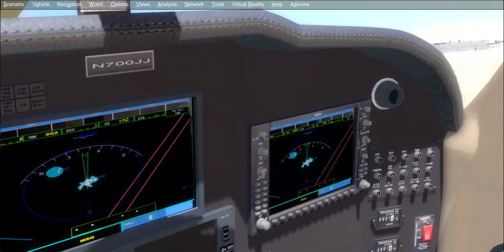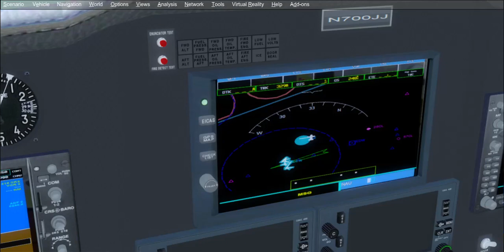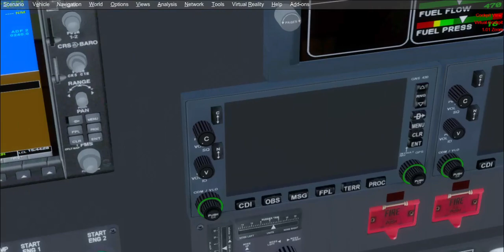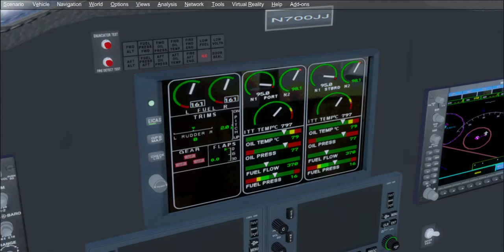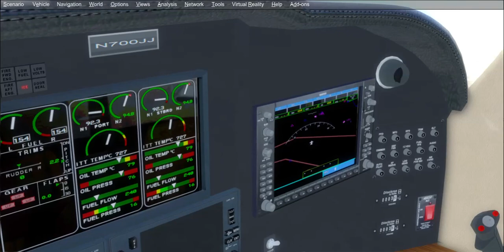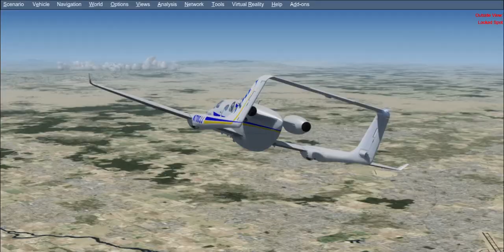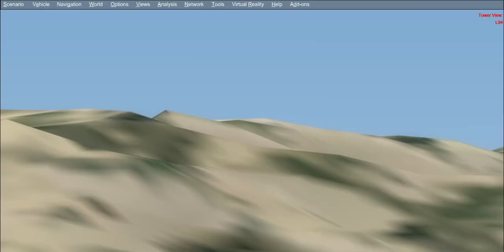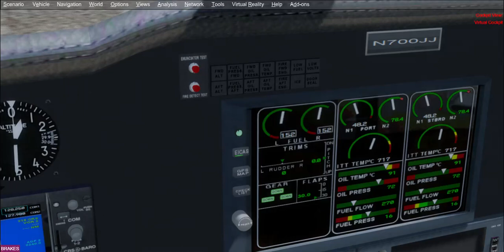Test flight with freeware Adam A-700 (P3Dv4)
Just test flying a freeware Adam A-700 prototype business jet. Not a bad little freeware aircraft from  Simon Smeiman.